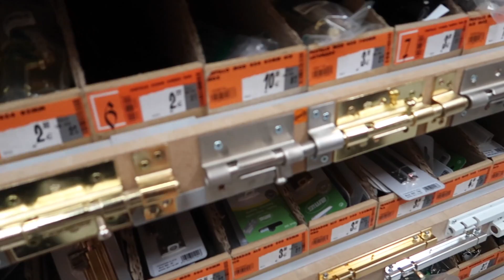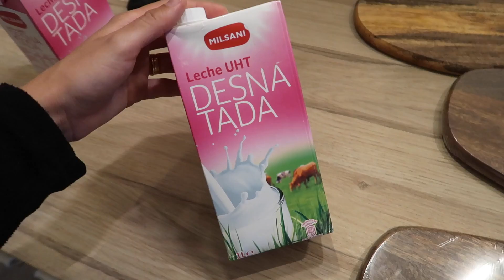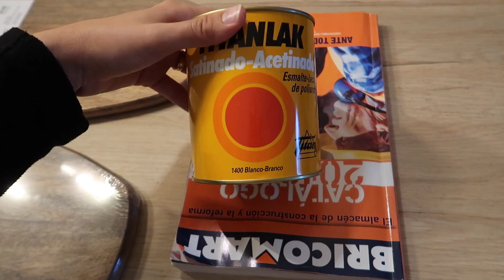GRABAREMOS el PARTO? + Compras EMBARAZO | VLOGS DIARIOS